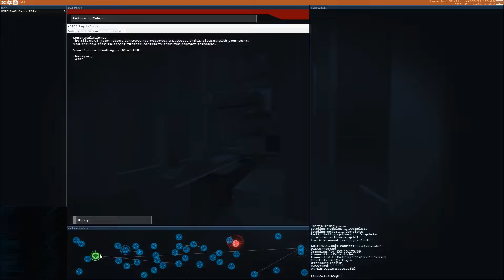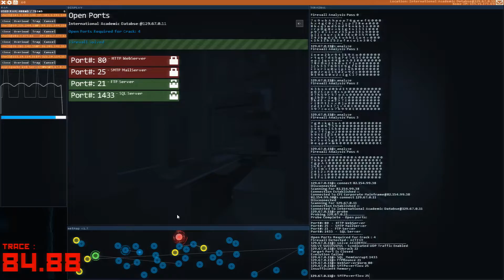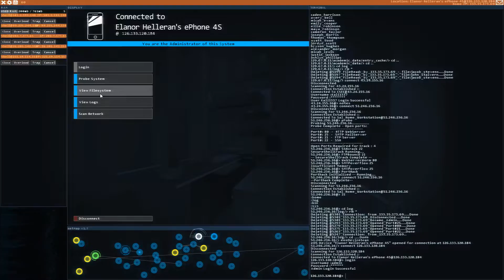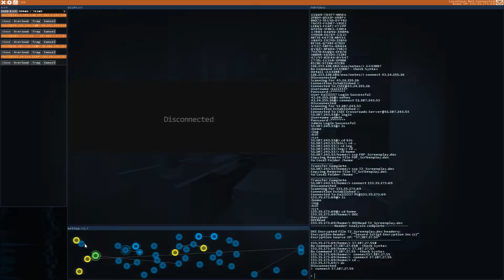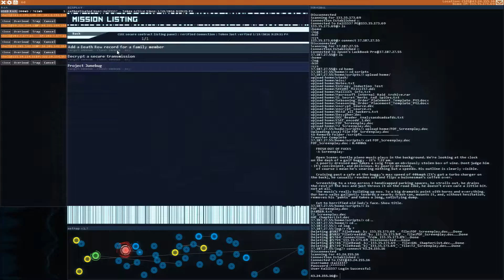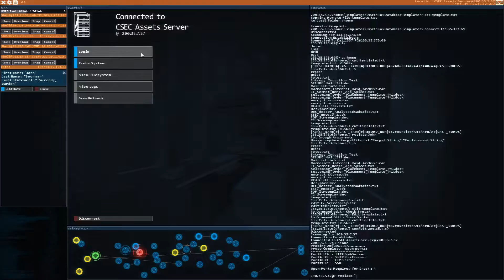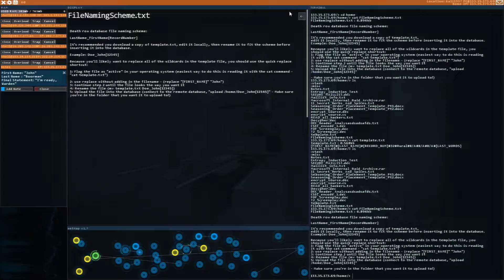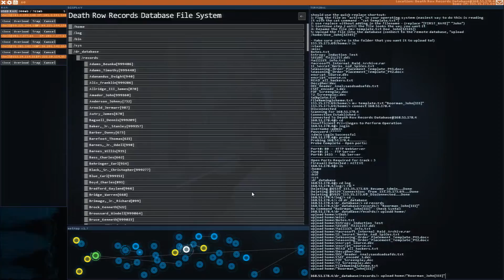Hacknet 5 Provokation und Störungen an der Tagesordnung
In diesesm Part von Hacknet haben wir einen milden Wutanfall da des Spiel manchmal sehr Provokant ist und werden gestört .

viel spaß